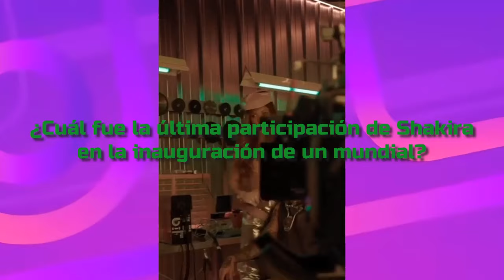Clara Chia QUIERE Ser AMIGA de Shakira y la COLOMBIANA Responde esto...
Bienvenidos a nuestro canal Mr Dato Shorts!!! Si alguna vez has escuchado hablar de Clara Chía Martí, la famosa pareja formada por Shakira y Gerard Piqué, o sus adorables hijos Milán y Sasha, entonces estás en el lugar correcto 😛.

Hoy te traemos: Clara Chia QUIERE Ser AMIGA de Shakira y la COLOMBIANA Responde esto...